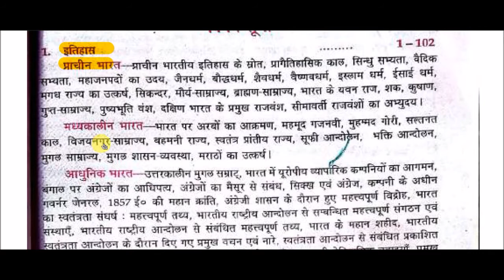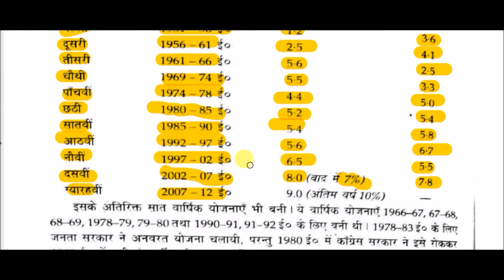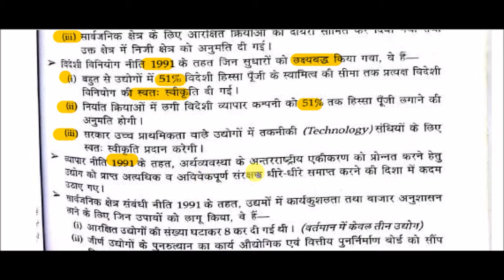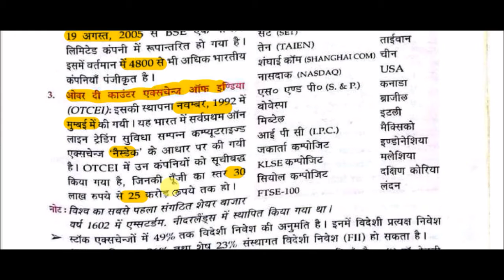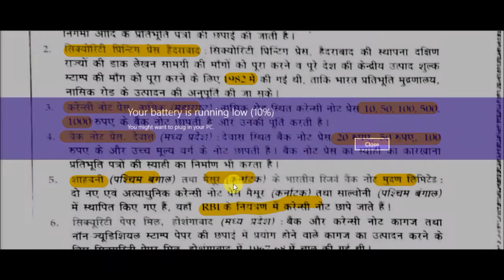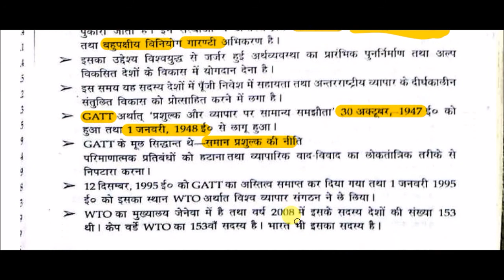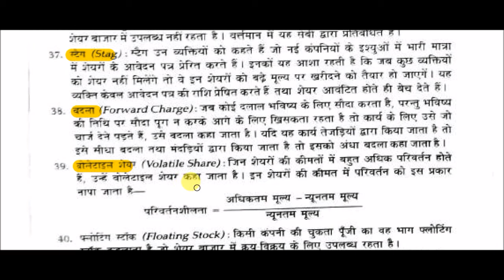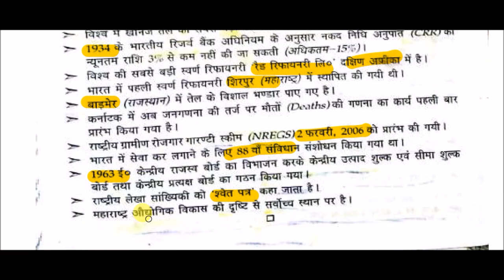Lucent GK - भारतीय अर्थव्यवस्था || Indian Economy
Indian Economy for All Competitive Exams like SSC, Railway, IB, Bank, UPSC, BPSC, MPSC, PCS, etc.